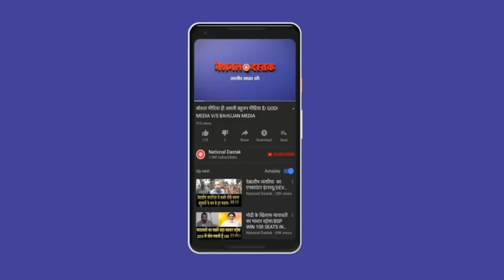जेएनयू में छात्रों ने जमकर काटा बवाल, देखिए रिपोर्ट / STUDENTS IN JUN SEVERELY CAUSED CHAOS